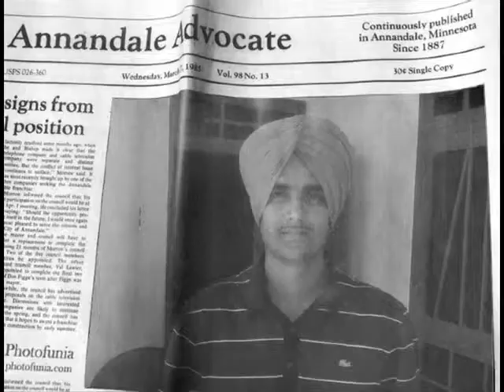yenkne by romy kaler